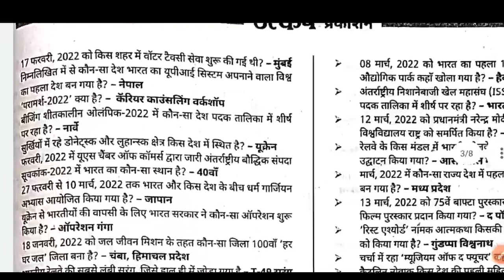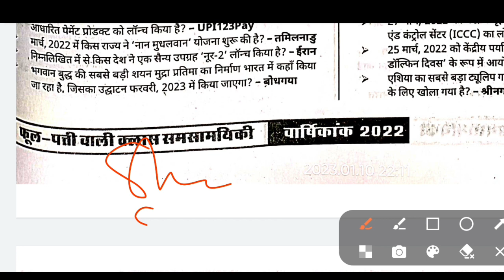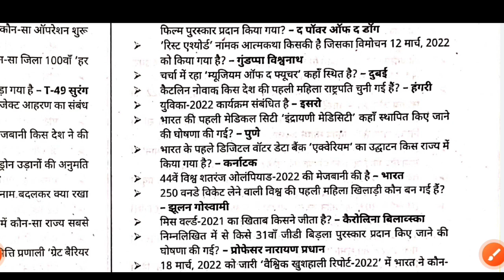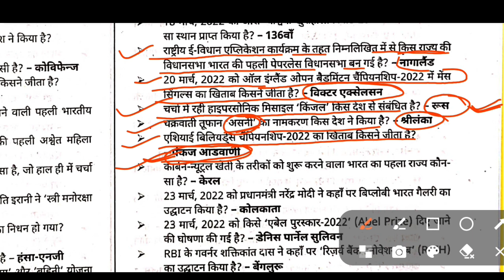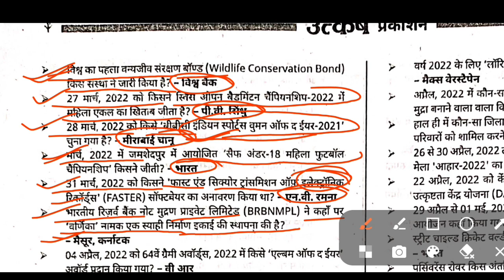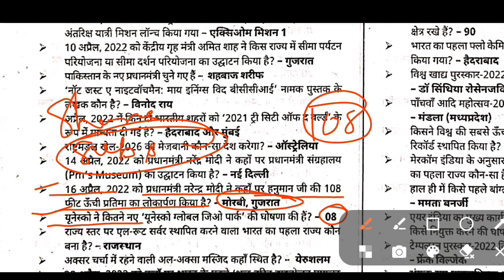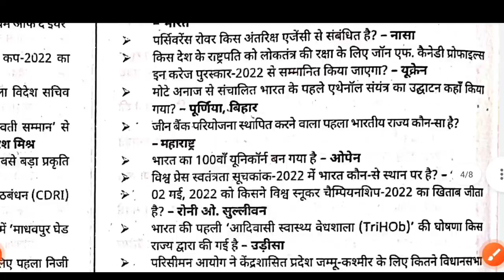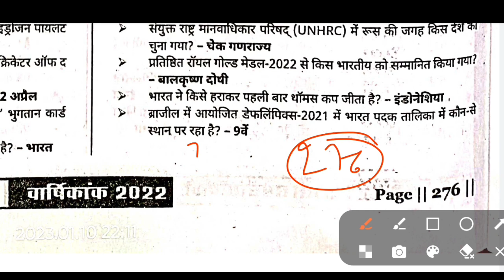करेंट अफेयर्स वार्षिकांक 2022 by uttkarsh book|💥 kumar gaurav sir current affairs book|उत्कर्ष करंट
Gs gadh by gautam kumar